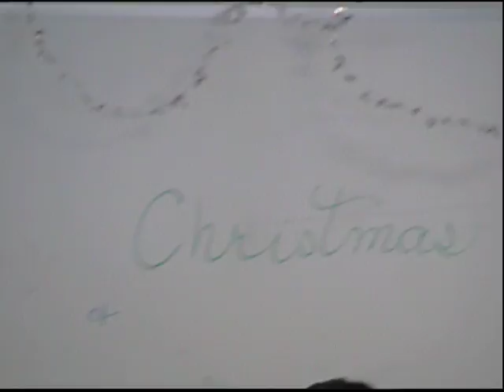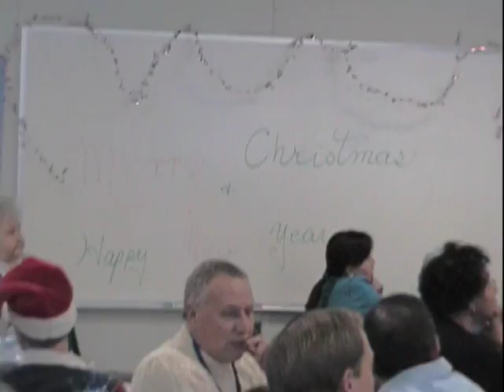xmaskdi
KDI WHIPPANY CHRISTMAS PARTY 2005?